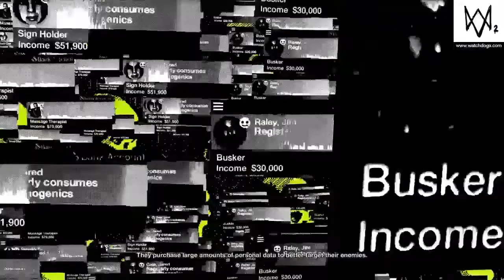WATCH_DOGS 2 - False Profits - Blasphemer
Breaking into the cultist compound. Under the cover of daylight.